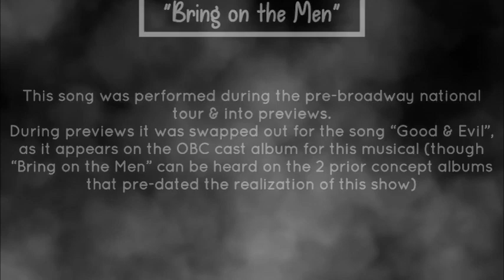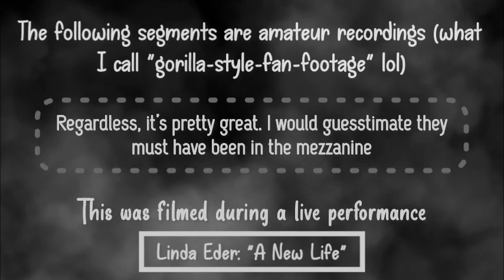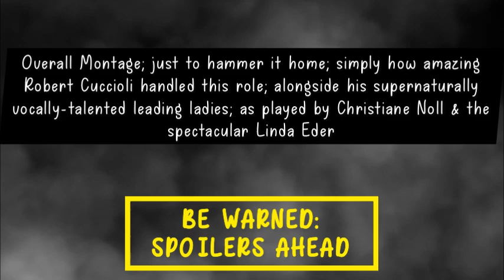Jekyll & Hyde : Original 1997 Broadway Musical Promo-Reel & Profesionally-Filmed Special Appearances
Jekyll/Hyde : Robert Cuccioli
Lucy : Linda Eder
Emma Carew : Christiane Noll

Serino Coyne B-Roll/Press Reel + Televised Performance Spots

•• 00:00 - 20:56 ••
  —Serino Coyne B-Roll— (Profesionally-filmed-footage for licensed-PR-use-only; not for distribution)

TIMETABLE:

• 0:00 - 0:17 •
     — 15 sec visual Serino Coyne spot/unveiling of the official cover art for playbills, marquis, adverts and other associated merchandise.

• 0:22 - 2:34 •
     — “Facade”

• 2:41 - 6:28 •
     — “Take Me As I Am” (Christiane Noll & Robert Cuccioli)

• 6:28 - 7:48 •
     — “Letting Go” (Christiane Noll & Barrie Ingham)

• 7:51 - 11:05 •
      — “This is the Moment” (Robert Cuccioli)

• 11:21 -13:37 •
      — “Someone Like You” (Linda Eder)

• 13:39 - 17:18 •
     — “Dangerous Game” (Linda Eder & Robert Cuccioli)

• 17:19 - 20:56 •
     — “A New Life” (Linda Eder)

–• 21:30 - 26:25 ~
    • Good Morning America Halloween Spot: Rob Cuccioli (OBC Jekyll/Hyde) Performs the “Transformation” live-in-studio (with dialogue and everything!)

–• 26:31 - 30:13 ~
    • Daytime TV Spot: Linda Eder (OBC Lucy) & Christiane Noll (OBC Emma) perform “In His Eyes”

–• 30:32 - 35:18 ~
    • “Bring on the Men*” (professional footage of the pre-broadway tour version of the show. *Note* that this number was replaced during previews in favor of “GOOD AND EVIL”; both sung by Linda Eder on the concept albums as well as on the original broadway cast album 💿)

*Less-than-“Professional”-Quality-Footage* but QUALITY Audio All-The-Same Montage 🤷🏻‍♀️😝🖤

–• 35:22 - 39:25 ~
   • “In His Eyes” (Linda Eder, Christiane Noll)

–• 39:29 - 43:25 ~

–• 43:28 - 44:52 ~
   • “This is the Moment” (Rob Cuccioli)

–• 44:53 - 45:48 ~
   • “Transformation” (Rob Cuccioli)

–• 45:48 - 46:30 ~
   • “Alive” (Rob Cuccioli)

–• 46:32 - 47:12 ~
   • “Sympathy, Tenderness” (Linda Eder)

–• 47:15 - 47:43 ~
    • “Alive reprise” (Rob Cuccioli)

–• 47:45 - 48:06 ~
    • “Murder, Murder” (Ensemble)

–• 48:08 - 48:34 ~
    • “Once Upon A Dream” (Christiane Noll)

–• 48:35 - 49:13 ~

–• 49:13 - 49:46 ~
   • “Dangerous Game” (Rob Cuccioli, Linda Eder)

–• 49:47 - 50:52 ~
   • “The Way Back” (Rob Cuccioli)

–•  50:53 - 51:30 ~
   • “Sympathy, Tenderness reprise” (Rob Cuccioli) / AKA: The “Hyde-Kills-Lucy” Scene 👀

–• 51:31 - end ~
   • “Confrontation” (Rob Cuccioli)

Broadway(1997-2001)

•• The original Broadway run of Jekyll and Hyde opened at the *Plymouth theater* on March 21st, 1997 for previews and officially on April 28th.

•• The show closed after nearly *4 years* on January 7th, 2001.

•• The show was directed by Robin Phillips and was co-produced by Jerry Frankel and Jeffrey Richards.

•– Robert Cuccioli : Jekyll/Hyde
•– Linda Eder : Lucy Harris
•–  Christiane Noll : Emma Carew

- Dr. Jekyll/Mr. Hyde Alternate: Rob Evan
- John Utterson: George Merritt
- Sir Danvers Carew: Barrie Ingram
- Simon Stride: Raymond Jaramillo Macleod
- Lord Savage/The Spider: Martin Van Truen
- Lady Beaconsfield/Guinevere: Emily Zacharias
- Bishop of Basingstoke: Michael Ingram
- General Lord Glossop: Geoffrey Blaisdell
- Sir Archibald Proops: Brad Oscar
- Poole: Donald Grody
- Ensemble: David Chaney, Bill E. Dietrich, John Treacy Egan, Leah Hocking, David Koch, Frank Mastrone, Corinne Melancon, Molly Scott Pesce, Bonnie Shon, Emily Scott Skinner, Jodi Stevens, Charles E. Wallace
- Swings: Paul Hadobas, Rebecca Spencer

- Dr. Jekyll/Mr. Hyde: Rob Evan, Jack Wagner, Sebastian Bach, David Hasselhoff

- Lucy Harris: Luba Mason, Coleen Sexton

- Emma Carew: Anastasia Barzee, Andrea Rivette

- Dr. Jekyll/Mr. Hyde Alternate: Joseph Mahowald, Rob Evan

- Simon Stride: Merwin Foard, Robert Jensen

- Lady Beaconsfield/Guinevere: Rebecca Spencer, Corinne Melanco

- Bishop of Basingstoke: Robert DuSold, Joel Robertson

- General Lord Glossop: Stuart Marlan

- Sir Archibald Proops: Bill E. Dietrich

- Poole: Peter Johl

- Ensemble: Juan Betancur, Erika Greene, Kelli O'Hara, Max Perlman, John Schiappa, Craig Shulman, Coleen Sexton, Kate Shindle, Kay Story, Christy Tarr, Russell Warfield, Rod Weber

- Swings: Coleen Sexton, Erika Greene, Christy Tarr, Carmen Yurich